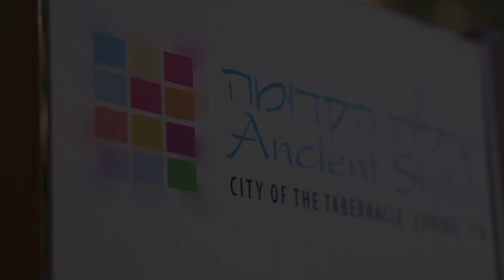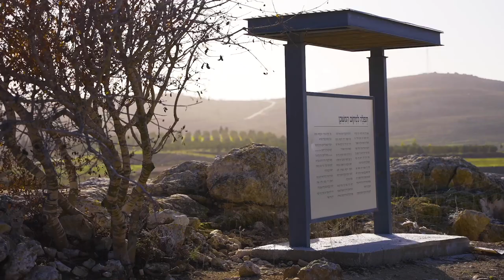Shomer Yisrael - Rabbi Shlomo Katz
Shomer Yisrael
Composed by: Rabbi Shlomo Carlebach

Video by: Joshua Fleisher
Edited by: Shlomo Weprin

Production Team in Israel:
Avital Eusgeld
Yehuda Honickman
Yisroel Weiss

The Shlomo Katz Project depends on support from individual donors like you in order to continue creating original Torah and Music content and to make it available to thousands across the globe.

We thank you in advance for your support.